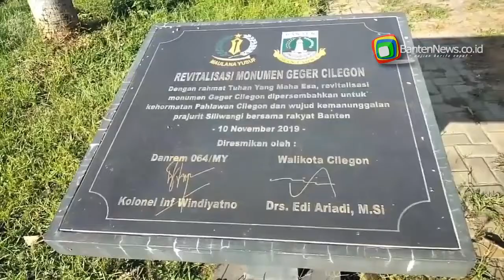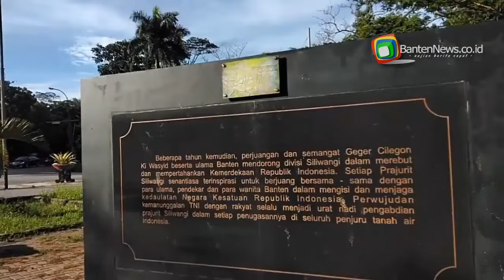Taman Geger Cilegon, Prasasti untuk Mengenang Jasa Para Pejuang Banten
BantenNews.co.id Hadir untuk masyarakat Banten